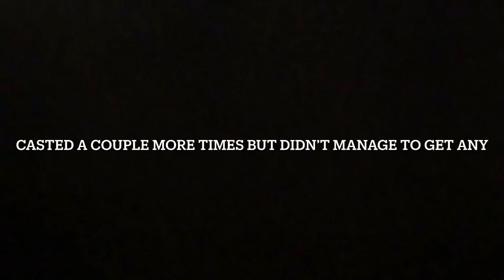Utah Pike Fishing | 2022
Had a good time a couple days ago. Hopefully will be back fishing soon.